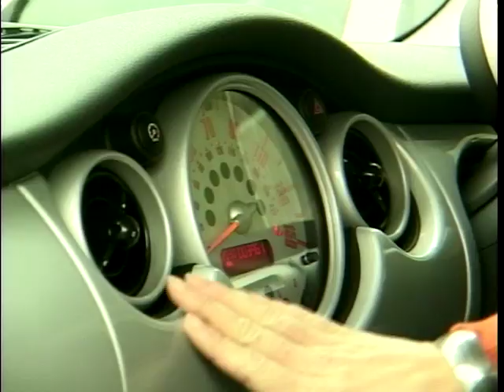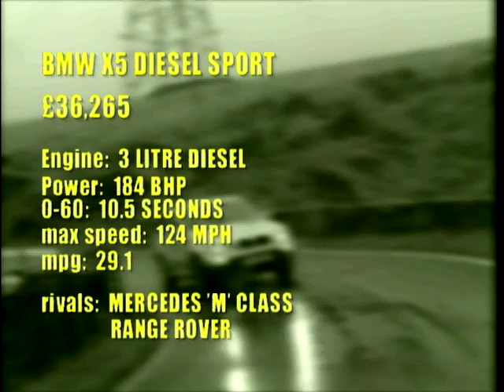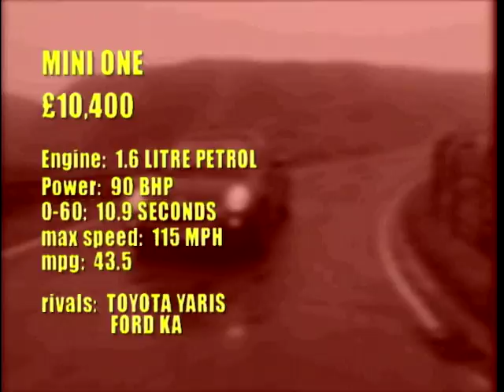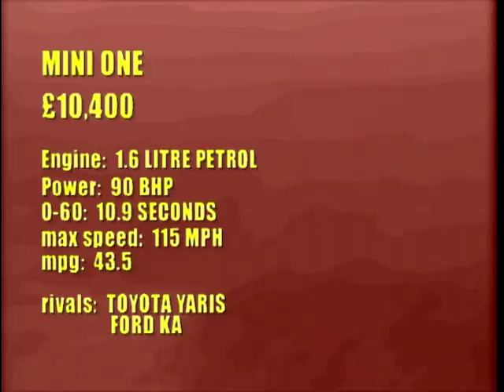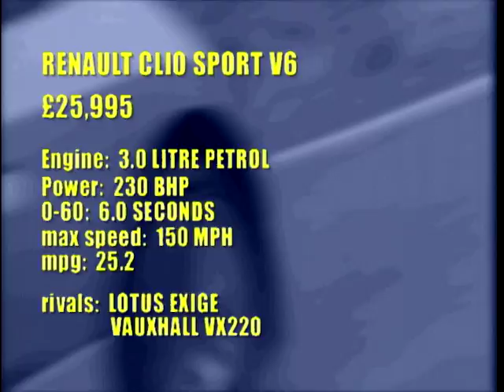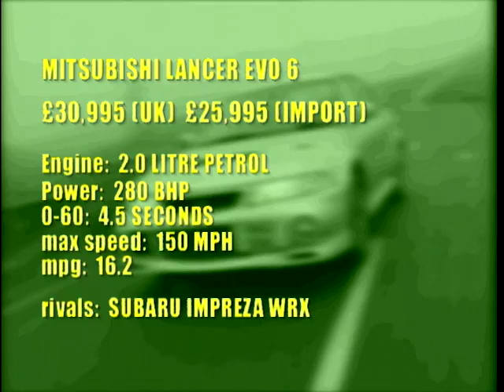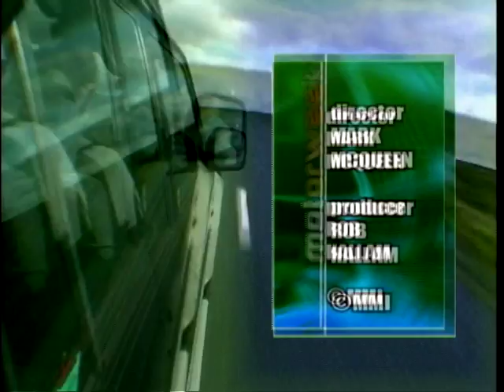Motor Week: Season 9, Ep. 22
In this episode of 'Motor Week' Christmas Special, we look at the top cars of 2001. Rob Hallam drives the Renault 172, Richard Hammond looks at the Mitsubishi Lancer Evo, Glenda McKay has the Mini One and Brendan Coogan tests the BMW X5.